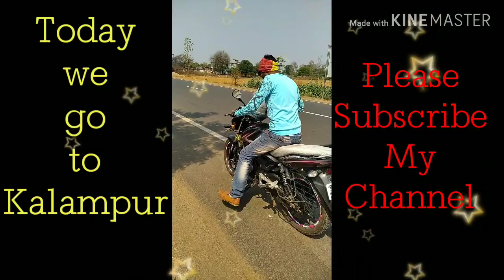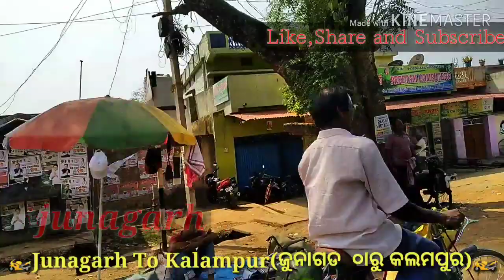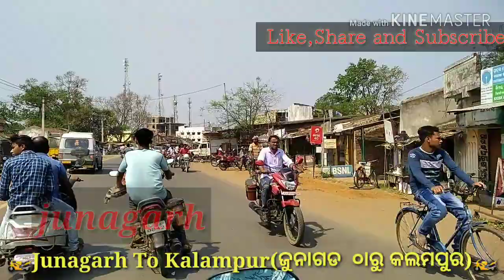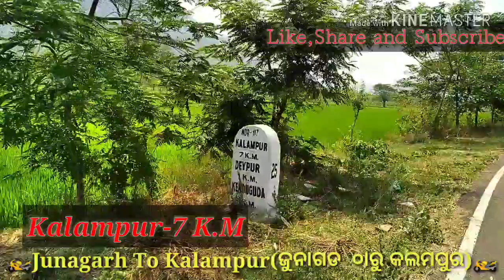Junagarh to kalampur Journey(ଜୁନାଗଡ଼ ରୁ କଲମପୁର ଯାତ୍ରା ll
Its a video of journey tour to kalampur Block.
ye jagah Bhawanipatna se 60 K.M. Dur hai.
Hum yahan bike main gaye the bahut hi sundar jagah hai. Nature ka bahut hi ashirbad hai iss jagah pe.
To ayea chaltain hain Kalampur.
Chennel ko subsribe karna na bhule.
Iss tarah ke jour ey aur entertaining video ke liye mere sath bane raheen.
By and C U FRIENDS